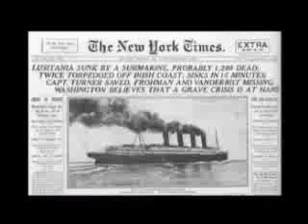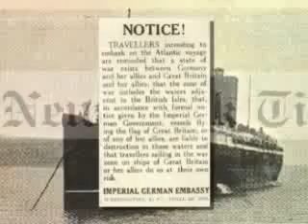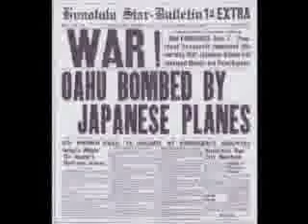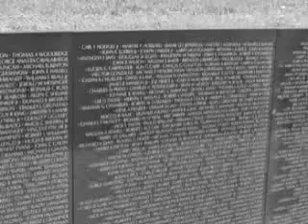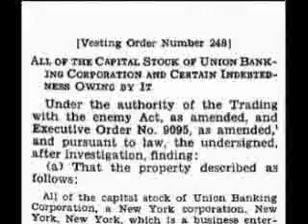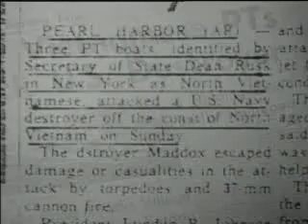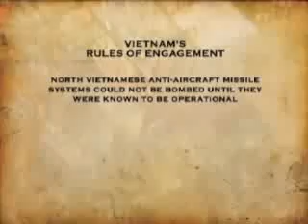ONE WORLD GOVERNMENT- What they DON'T Want You To Know! pt3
EVERYONE IN THE WORLD MUST WATCH THIS VIDEO. The Illuminati, a group of Super Rich that control the banks, media, and governments of the world are taking control of the EARTH by design with the goal of killing off 80% of humans on earth.

Their plan is to take over the world and have the rich running everything and having their work done by their slaves (that's US). This group follows satanic spiritual practices even doing fake sacrifices. Their plan includes KILLING 80% of the WORLDS POPULATION. This series is from the video "Zeitgeist" To see the whole video for free go